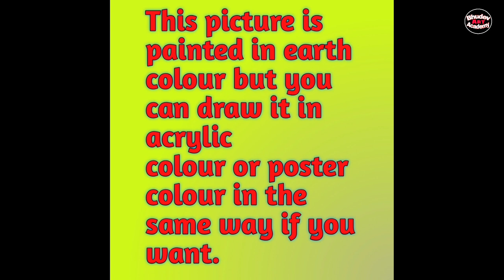Indian Village Girl Painting|Beautiful Indian Village Scenery Painting With Earthwatercolor